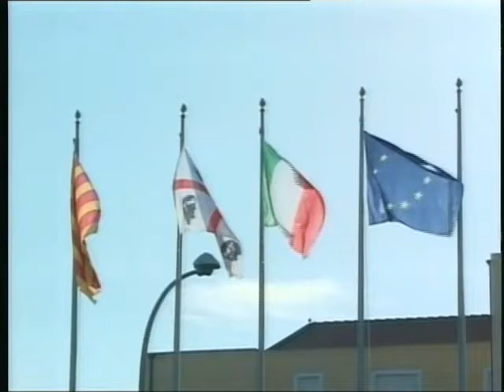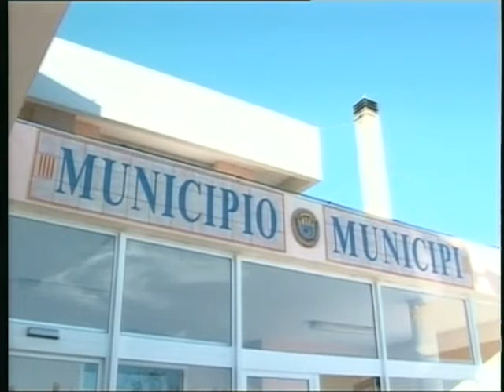TG 3 Ottobre 2013 1P